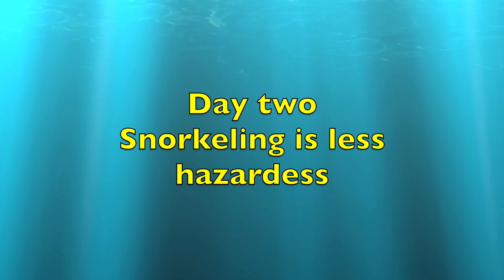2 Days with Vitali Glopina | Free Lessons on how not to drown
Had a blast with Vitali here in San Diego for two days after the Tempe conference. Lots of fun, beautiful fish and a sea turtle at La Jolla. Check out the sea monster as well, lol.